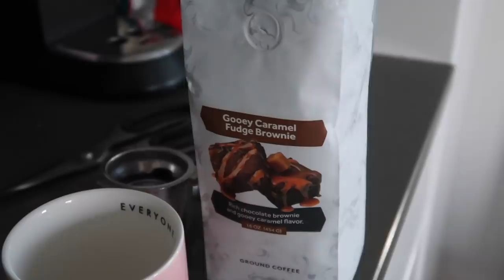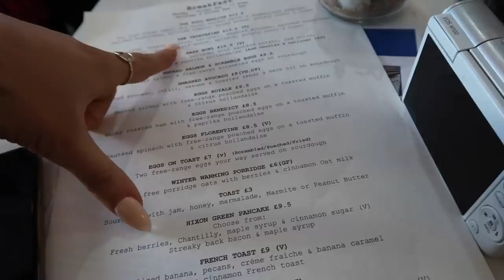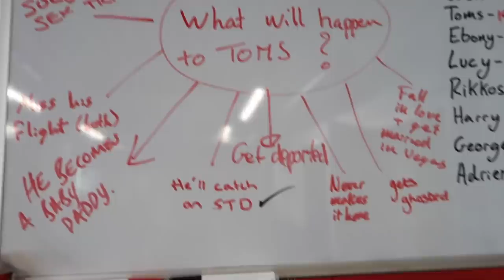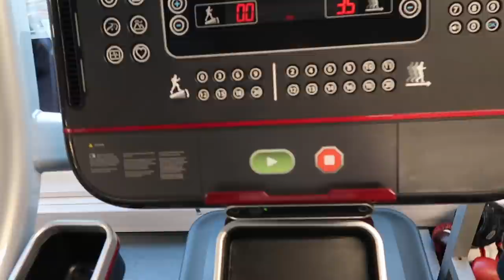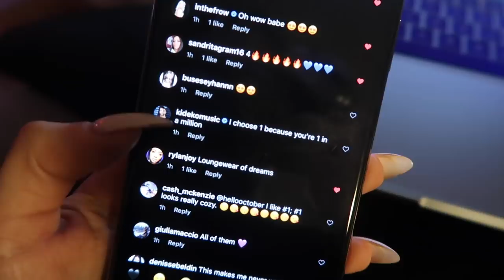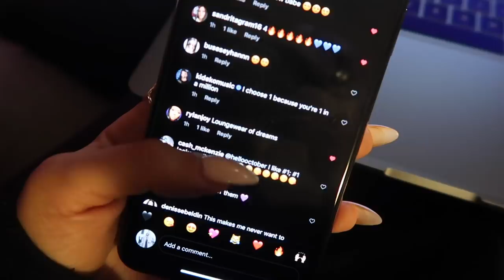VLOGMAS PT. 1: I'M BUYING A HOUSE! | Hello October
VLOGMAS PT. 1: I'M BUYING A HOUSE!

- LINKS -

Black Lounge Jumpsuit**

Amelia Liana x Skinnydip Moon Hoop Earrings**

Amelia Liana x Skinnydip Moon And Star Ring**

Girlfriend Collective Bra

(Similar) Nike Trainers

(Similar) Nike Leggings

Black Coat

Givenchy Antigona

Black Cropped Sweater

(Dupes of Celine Sunglasses) Quay ICY Sunglasses

Cashmere Jumper**

Faux Fur Oversized Coat

Mesh Triangle Bralette

- F.A.Q -